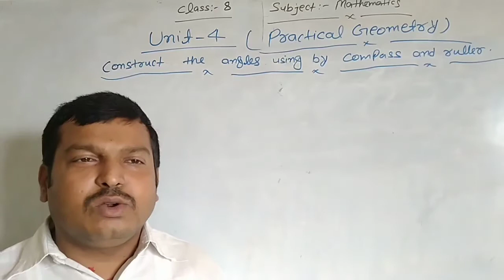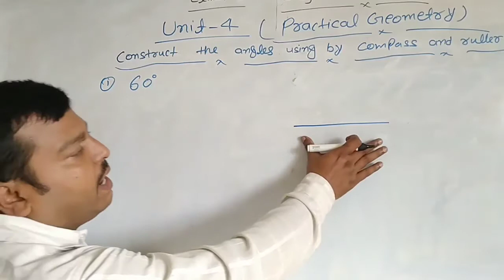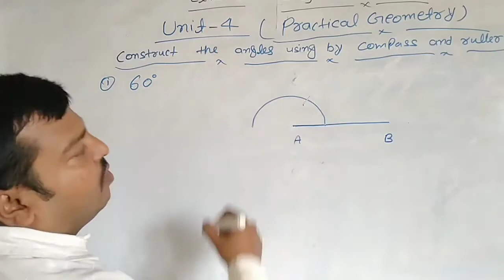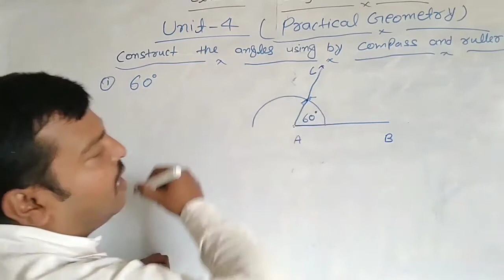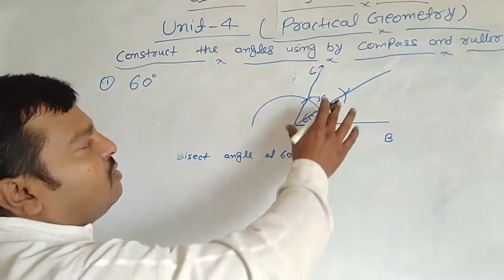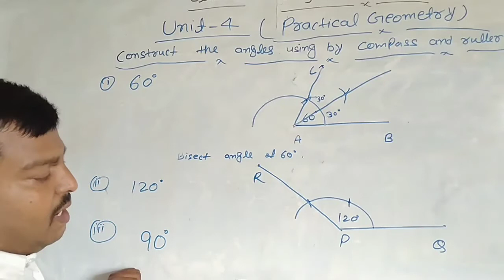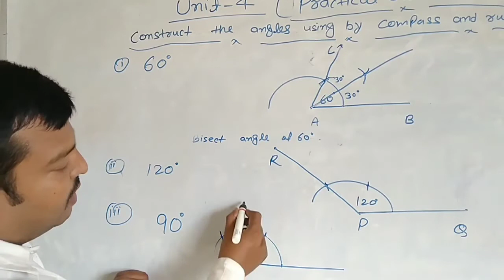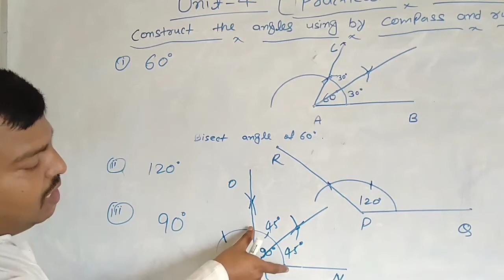Unit 4 : Practical geometry || Construct the angel using by compass & ruller || Maths|| Class 8